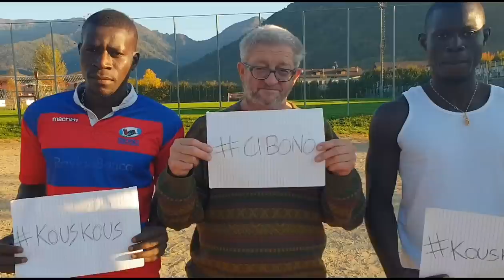Muhammad Swag - IO SOLDI NO CI LA - parodia SFERA EBBASTA BANCOMAT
Venite a seguire le mie giornate con la mia
CI BONO GANG